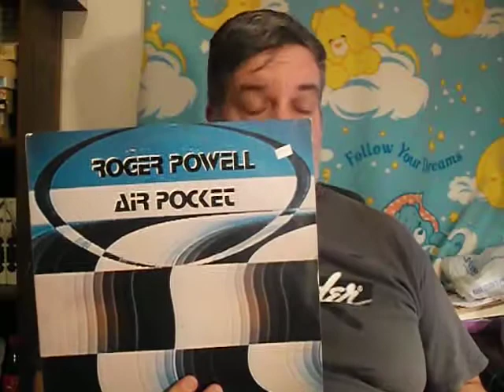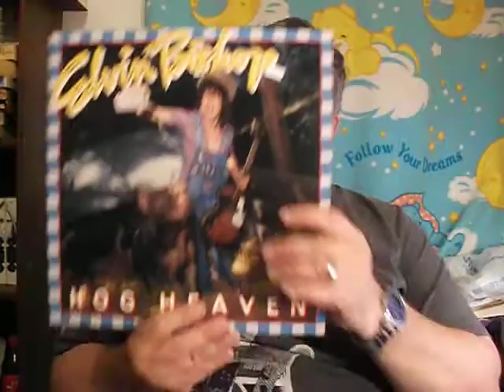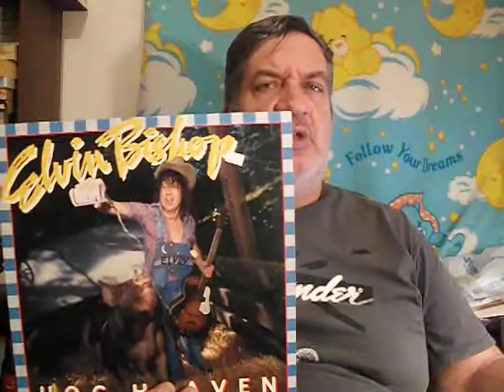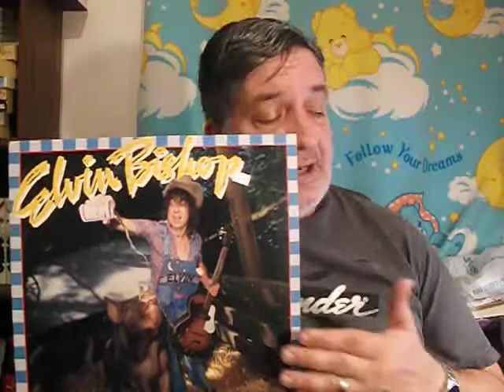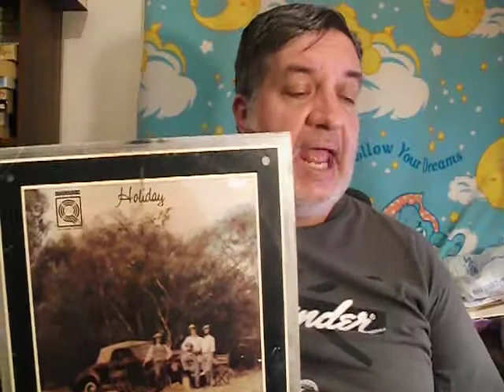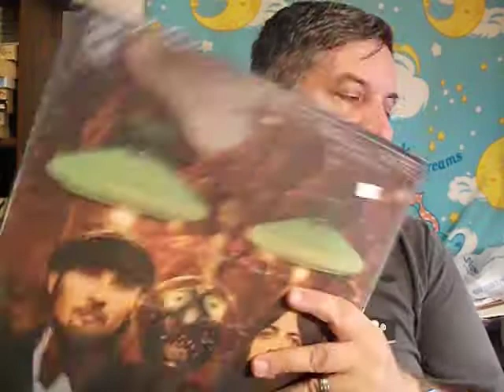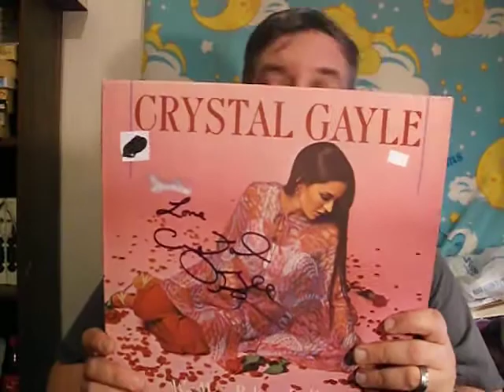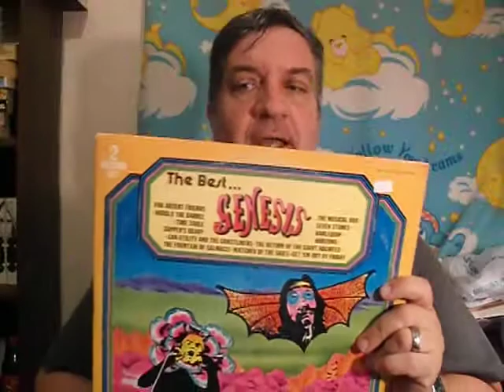Gregg Allman R.I.P .LP Finds and Tulsa Record Show :Psyko's Platters Ep.179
Gregg Allman RIP. LP Finds and discussing a Record Show coming to Tulsa OK on July 15th where chances are the Mighty Psyko will make his first Record Show appearance. Watch,enjoy,like and sub please thanx and have a great week